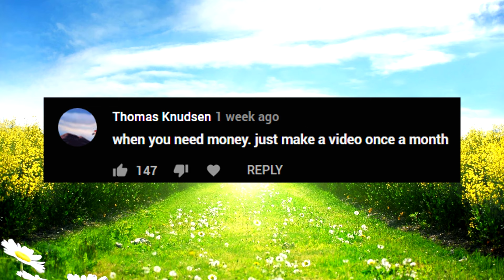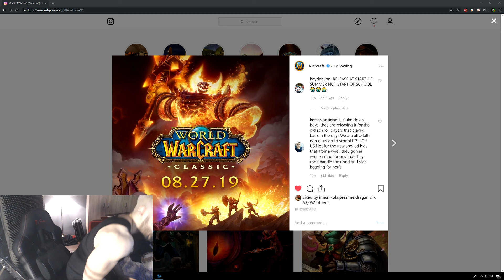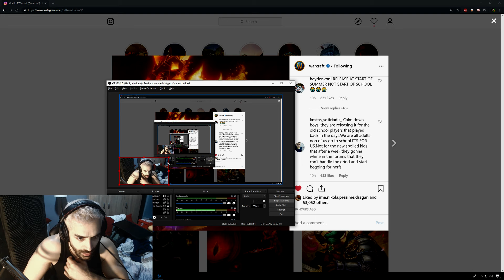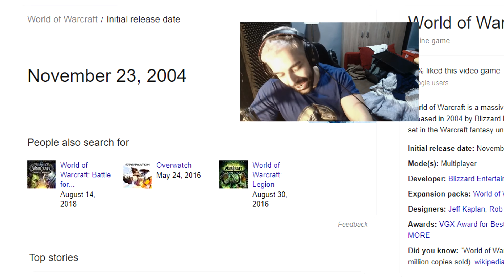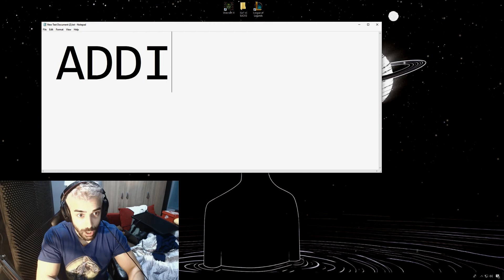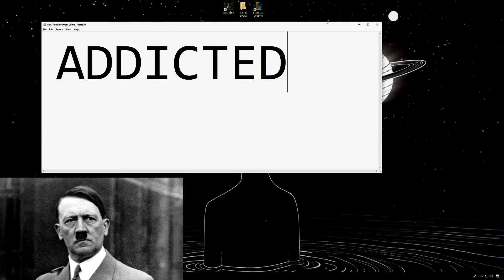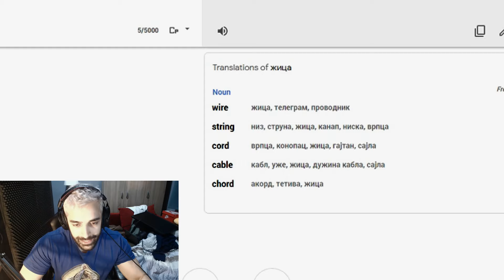THE INCREDIBLE VANILLA WOW STORY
most incredible 2005 WoW story you will ever hear 😲 ...